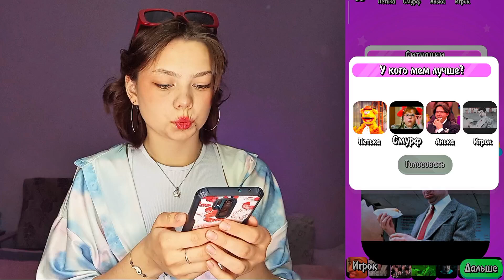играю в МЕМЫ | Reacting to the FUNNIEST MEMES Ever!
~Загляните шоли ~